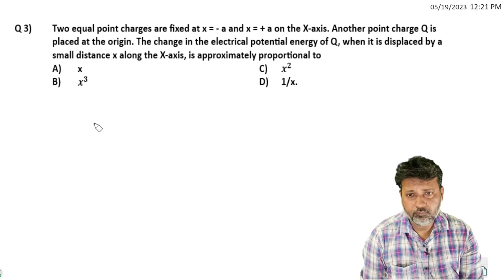3 TEST ELECTRIC POTENTIAL AND CAPACITANCE LEVEL-1 TEST-1 SOLUTION BY SIDDIQUI SIR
Two equal point charges are fixed at x = - a and x = + a on the X-axis. Another point charge Q is placed at the origin. The change in the electrical potential energy of Q, when it is displaced by a small distance x along the X-axis, is approximately proportional to